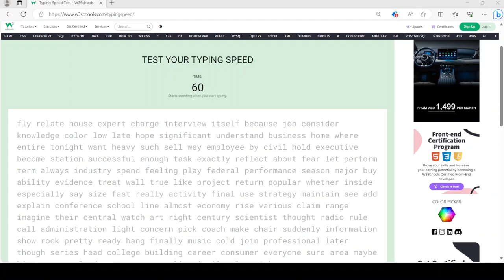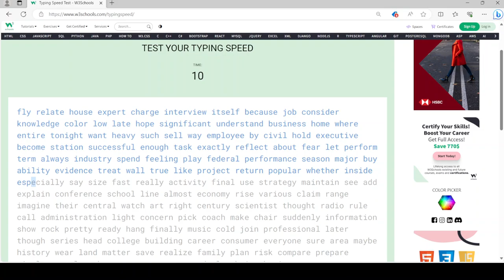105 words per minute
Getting 105 words per minute on the typing test.